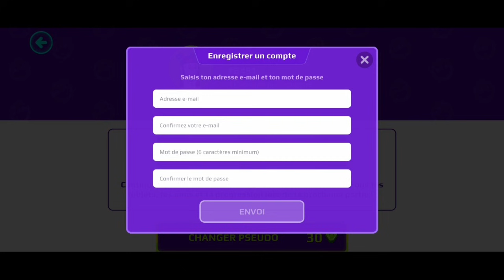عاجل ⚠️ سحب جديد على الحزمة الجديدة و مفاجأة!!😱و أيضا طلع الفيديو تبعي بPK XD🔥